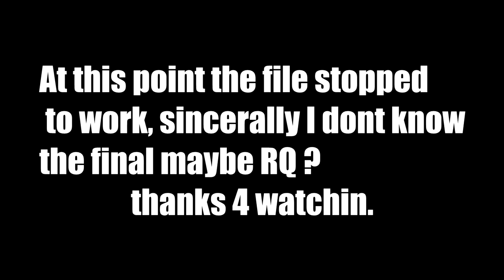Uncharted 2 i ram 03 vs Felix xStyLe PrO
thanks to i_ram_03 for this video, hope it like you.
Remember to rate and comment   send your files at egoiswar psn account.